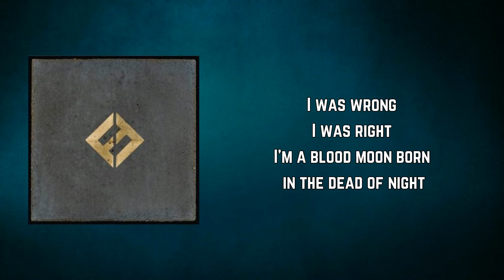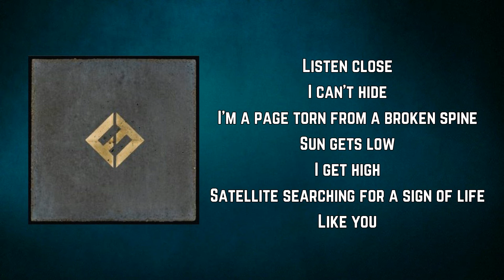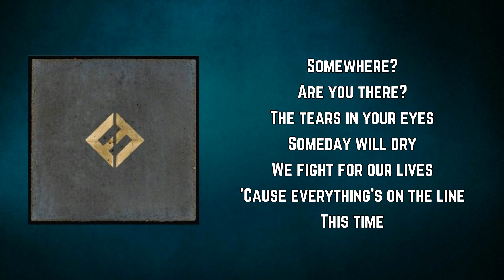Foo Fighters - The Line (Lyrics)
The Line by Foo Fighters
Album: Concrete And Gold

The Line Lyrics:

But a dirty black cloud coming out of the blue?
I'm a blood moon born in the dead of night

Break my bones
All I ever wanted was a body to share
Heart's gone cold
Brush ran dry
Satellite searching for a sign of life

Somewhere?

The tears in your eyes
Someday will dry
We fight for our lives
'Cause everything's on the line
This time

Listen close
I can't hide
I'm a page torn from a broken spine
Sun gets low
I get high

Somewhere?
Are you there?
Someday will dry
This time

Someday will dry
This time